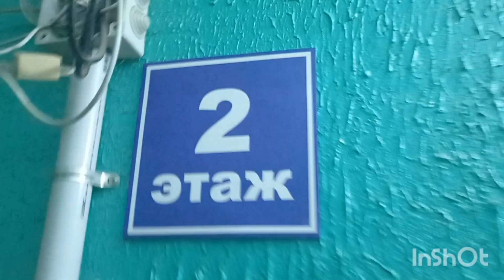Этажный слайд (г. Владимир, ул. Горького, 113Б п-6)